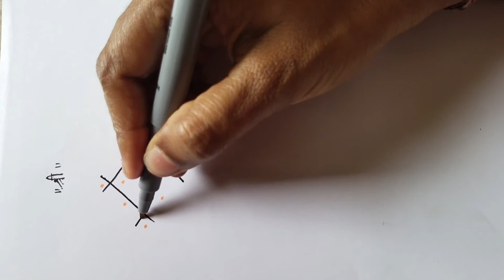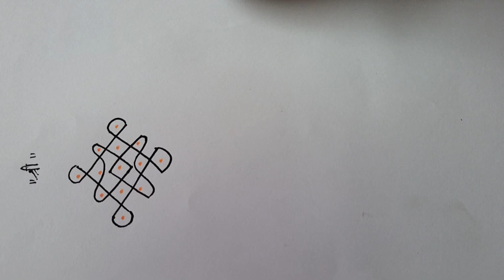5x1 dots easy Rangoli | Simple Kolam | Easy Rangoli Designs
5x1 dots easy Rangoli | Simple Kolam | Easy Rangoli Designs